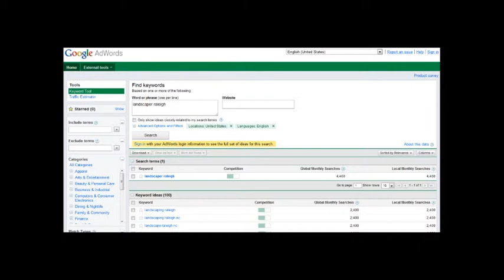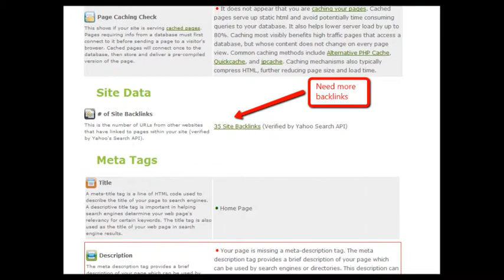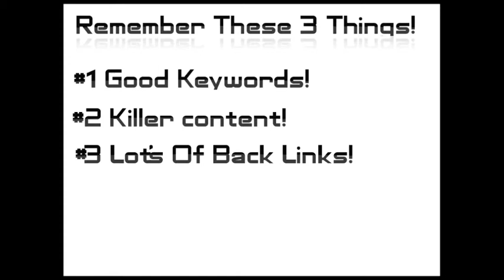M. W. Blake Landscaping